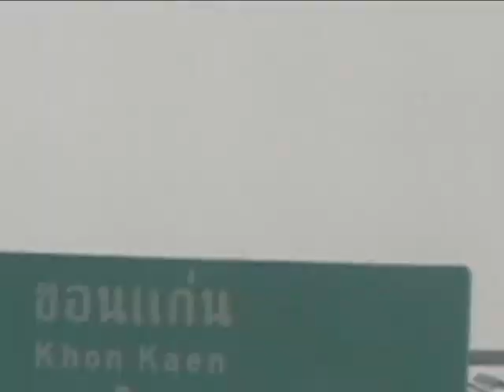ANOU S'EN VA À KHON KAEN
Anou a 14 ans. Il est handicapé, il fréquente une ecole spécialisée à Khon Kaen. Il y est pensionnaire et terminera son secondaire et apprendra un métier selon ses possibilités. Ces services sont offerts gratuitement par le gouvernement thailandais aux eleves handicapés capables d'apprendre!